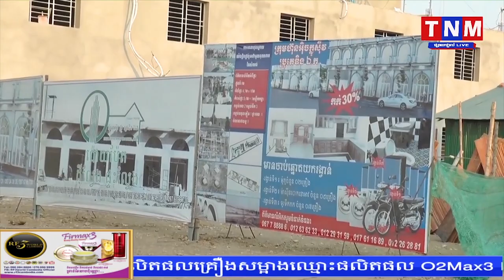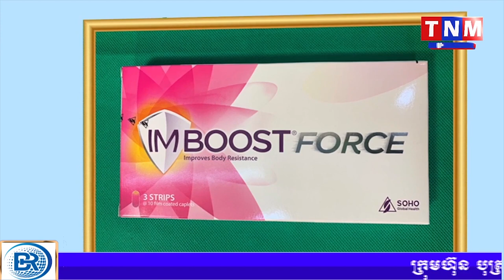ចាប់ផ្តើមជីវិតថ្មីជាមួយគម្រោងអភិវឌ្ឍដីឡូត៍ និងផ្ទះល្វែង Pro Trading LTD តំបន់សេដ្ឋកិច្ចពិសេសប៉ោយបែត